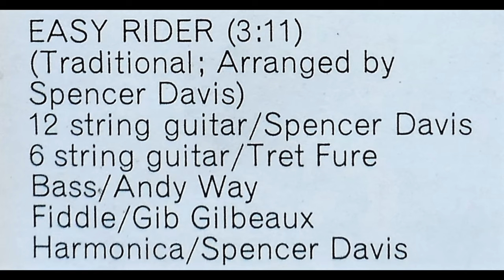SPENCER DAVIS - Mousetrap 1972 - EASY RIDER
Track A5 of the MOUSETRAP LP recorded by Spencer Davis in 1972